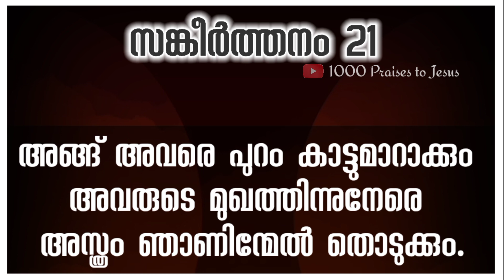സങ്കീർത്തനം 21 of 150|Psalm 21